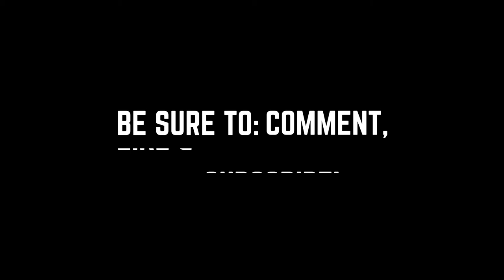How to play good tennis? Tennis is life.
just for fun, exercise plus enjoyment, and improving my health. Tennis is life as others say.  But it's true because most of the tennis players that I played for are older players, some are over 75 years older and they can still chase the tennis ball, they can run plus they have the power to hit the ball properly.  It's amazing because some older people who don't play tennis are already weak and they can't even walk or jog anymore.  That is why for those younger ones I recommend starting learning how to play tennis this time.  It's really a good exercise like swimming all of the joints are moving plus the sweat and of course the cardiovascular exercise.